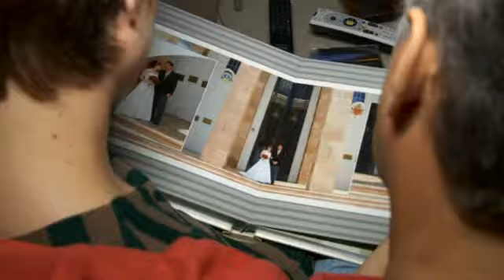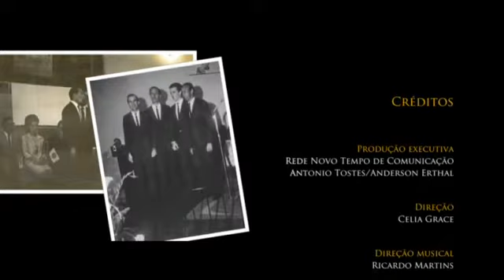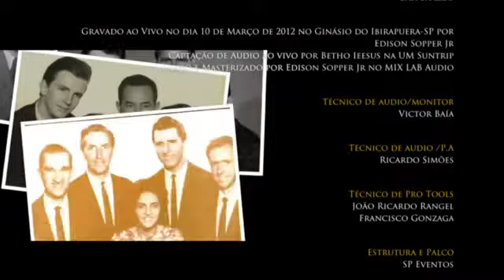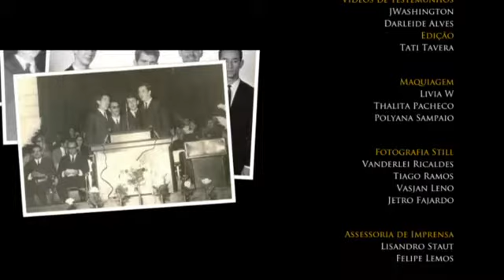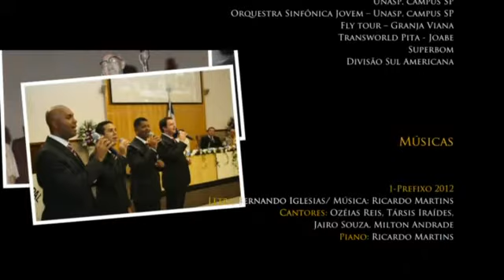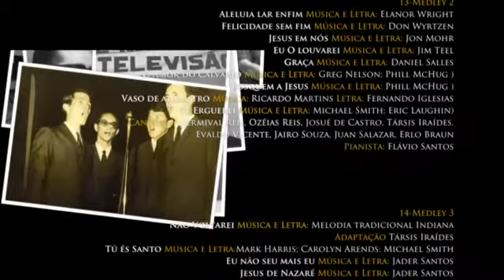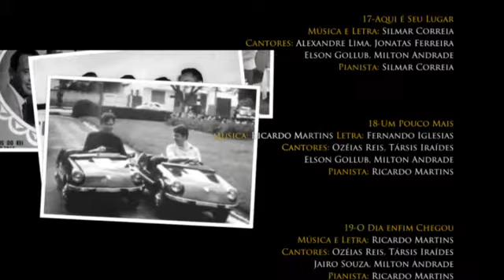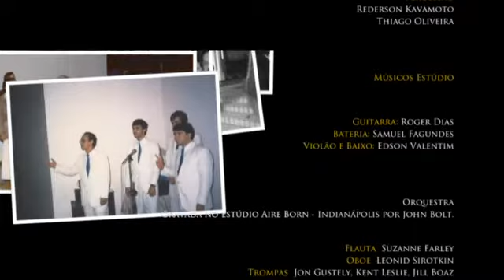DVD Arautos do Rei 50 Anos Ao Vivo (Parte 2)